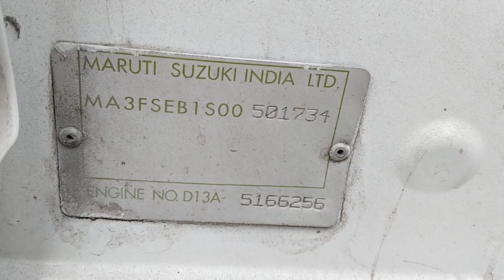2015 MARUTI Swift Dzire LDI Surat